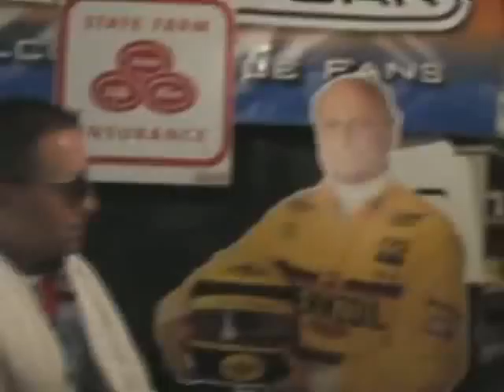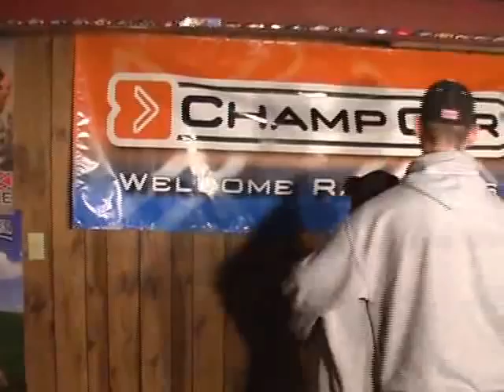IndySlotCar Series 2008-09 Round 13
Deckertring Grand Prix from the Deckertring.  The largest field in the 16 year history of the IndySlotCar Series finds two-time defending Husarsbilt Cup champion Jim Iverson returning to the track to fill out the 16 car grid.  Mark Walczak continues to dominate.  Spehert-Foyt Racing takes on a partner.  Check out the beautiful Deckertring.